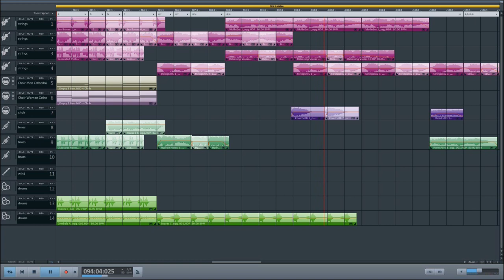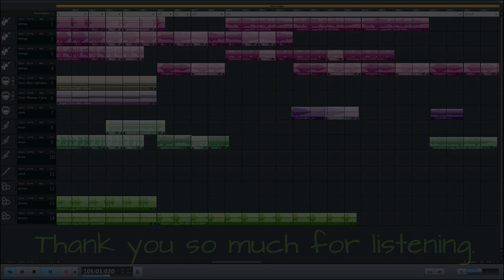Orchestral music. (Magix music maker) Free music.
Orchestral music  is made with magix music maker and moviescore soundpools by yours truly, Forkliftdude2.. Trying to create different moods.